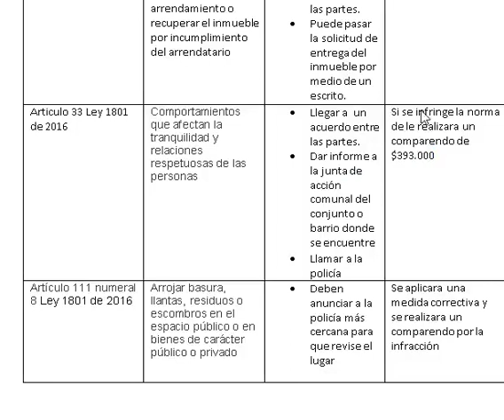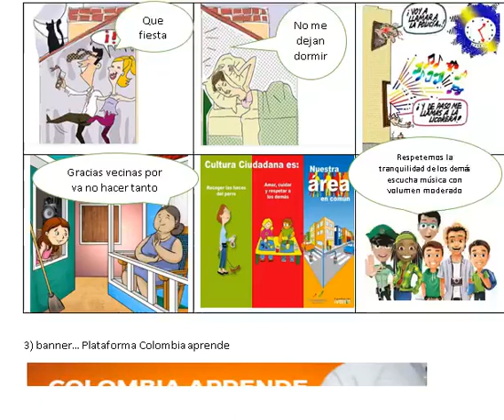ARKOS UBATÉ-SISTEMAS-DISEÑO GRÁFICO-JAIRO TINJACÁ-JUNIO 2017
Vídeo presentado por la alumna Bibiana Montaño en donde da a conocer las principales normas de convivencia en Colombia que originan los habitantes y sus consecuencias de acuerdo al nuevo código de policía